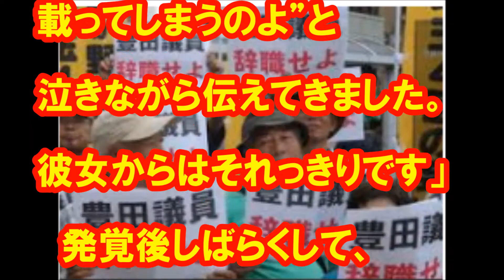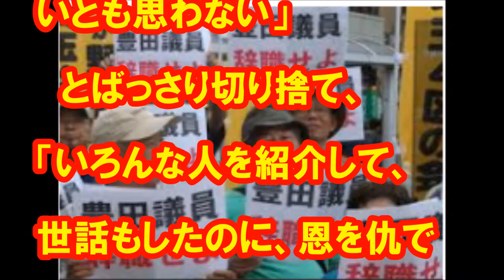豊田真由子議員、地元の子どもたちから「ハゲのおばちゃん」と呼ばれ絶体絶命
北野武監督の映画のタイトルをもじり「その女代議士、凶暴につき」と『週刊新潮』が報じたのは、今年6月のことだった。

この記事のすべての写真を見る

　凶暴な女代議士の名は、豊田真由子衆議院議員（42）。政策秘書（当時）に暴力行為をはたらき、「このハゲ～っ」と暴言を浴びせる始末。報道直後、同議員は所属する自民党に離党届を提出。以来、1か月半以上、人前に姿を見せず、「入院」を理由に雲隠れ状態を続けてきた。

「週刊誌の掲載前に本人から直接、電話がありました」

　と口を開くのは、地元埼玉4区の有力後援者の男性。

「“ご迷惑おかけしてしまいます。載ってしまうのよ”と泣きながら伝えてきました。彼女からはそれっきりです」

　発覚後しばらくして、それまで見たことのない新しい秘書が謝罪に訪れたという。

　別の地元支援者は、

「一部報道で秘書のお詫び行脚が始まったと報じられましたが、うちにはまったく来ていません。本人も、秘書も。説明もないし、説明してほしいとも思わない」

　とばっさり切り捨て、

「いろんな人を紹介して、世話もしたのに、恩を仇で返された気分。私が恥をかいたよ」

　とカンカンだった。

　有権者の怒りもすさまじい。

　60代の女性は、

「早めに本性がわかって、今はよかったと思っています」

　とクールにピシャリ。

　東武東上線志木駅前では8月2日夕、『豊田真由子氏の議員辞職を求める市民集会』が開かれ、会社帰りのサラリーマンや買い物客ら約300人が足を止めた。

　豊田氏の辞職を求める活動をしている代表の1人は、

「人として言ってはいけないことを多く発言している。議員として雲隠れしないで、姿を現して事実を語って謝罪をしてもらいたい。潔く辞職をして新しい人生を歩んでいただきたいと思っています」

　と退くことをすすめ、

「地元の子どもたちが、豊田氏のことをなんて言っているか知っていますか？“ハゲのおばちゃん”ですよ。悪い影響が出てきているんです」

　と事件が与えた衝撃の大きさを改めて伝えた。

父親も「謝罪に行くつもり」
　さらには豊田氏の辞職を求め、1000人以上の署名も集まっている。

「最近では彼女の後援会の人や支援者も署名に来ています。中には裏切られた、失望した、と口にする人も少なくありません」

　と主催者の女性は訴える。

　豊田氏の地元事務所の扉は固く閉ざされ、応対する気はなし。衆議院議員会館も電話が一切つながらない。それでも月々の議員歳費は支払われている。

「再び政治活動をすることは難しいと思います。秘書やスタッフと信頼関係が作れず、あんな醜態をさらし、音声が残っている。政治家としては致命的でしょうね」

　と地方議員の元秘書は言う。

　千葉県船橋市の実家を訪ねた。白髪で長髪の父親は、

「いつ復職するのか、まったく情報がないのでわからないんだよ。（電話はかかってきた？）今は言えない。暴言は政治家が言っていい言葉ではないね、絶対に。親の僕もいずれ選挙区のみなさんに謝らにゃならんと思ってるよ」

　豊田議員は一刻も早く国民に向け非常識な言動を謝罪し議員バッジをはずすべきだ。
関連動画
トレエン斎藤、豊田議員の「このハゲ！」暴言に傷心「心をすり減らしています」 求人サイト『Indeed』新CM発表会